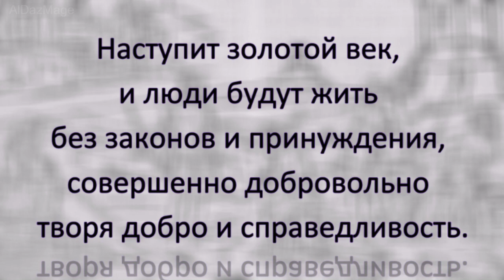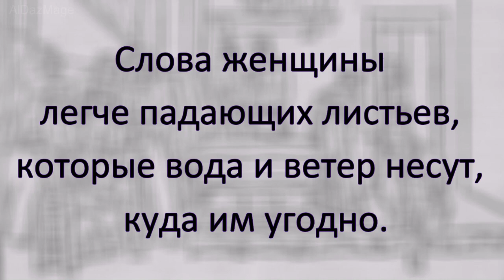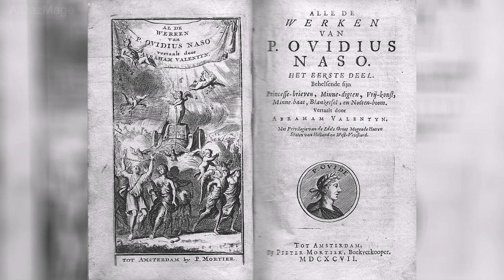Публий Овидий Назон - цитаты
Публий Овидий Назон (Publius Ovidius Nasō) (20 марта 43 года до н. э., Сульмо — 17 или 18 год н. э., Томис) — древнеримский поэт. Известен как автор поэм «Метаморфозы» и «Наука любви», а также элегий — «Любовных элегий» и «Скорбных элегий». По одной из версий, из-за несоответствия пропагандируемых им идеалов любви официальной политике императора Августа в отношении семьи и брака был сослан из Рима в западное Причерноморье, где провёл последние годы жизни. Оказал огромное влияние на европейскую литературу, в том числе на Пушкина.